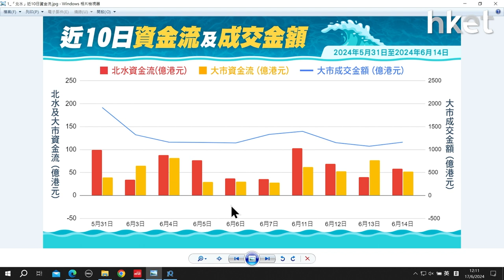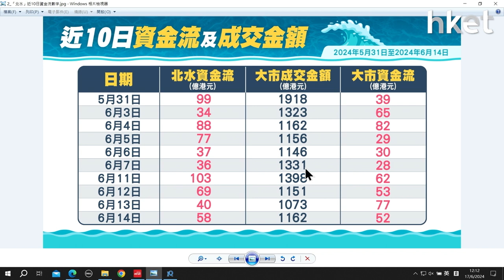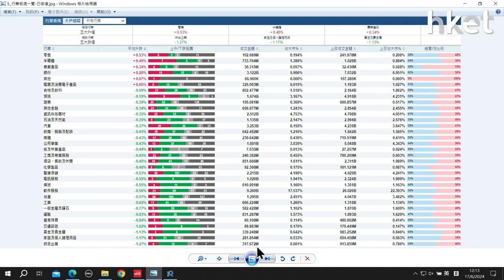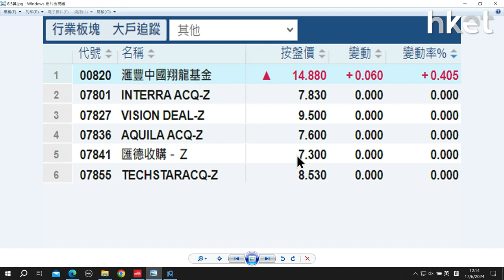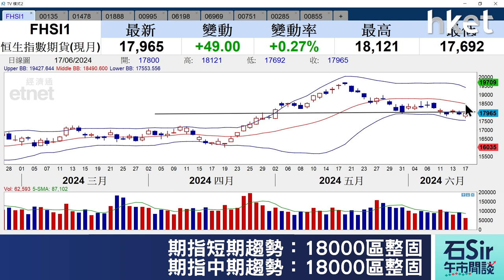石Sir午市閒談｜今日推介昆侖能源、丘鈦科技、建滔積層板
《香港經濟日報》專欄作者石鏡泉分析「北水」資金流向，助你看清大市走勢，並推介昆侖能源（00135）、 丘鈦科技（01478）、建滔積層板（01888），詳情待石Sir為你分析。